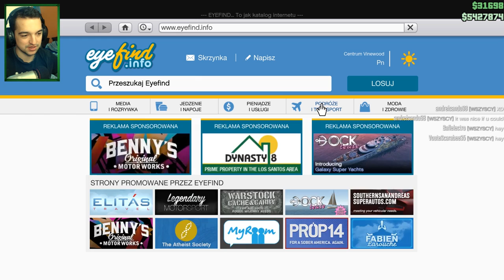Muscle z super opcjami! Phoenix | GTA Online